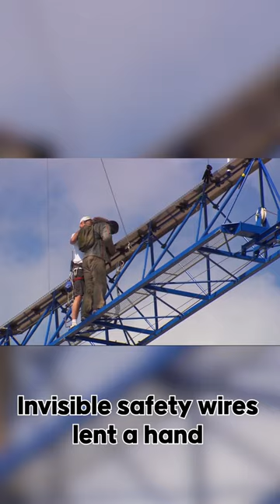"The Real Leap of Faith: Casino Royale's Crane Stunt Unveiled! 🏃‍♂️🏗️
"Believe in movie magic? 'Casino Royale's crane jump was daringly real!" "Daniel Craig and his stunt double didn't shy away from heights, racing across cranes in the Bahamas—no CGI in sight." "Months of parkour training ensured they could tackle the cranes' heights with genuine speed and grace, making every heart-pounding leap authentic." "Invisible safety wires lent a hand, but the risk—and the adrenaline—were as real as it gets, capturing the essence of true fear and bravery on screen." "Director Martin Campbell's quest for authenticity paid off, proving that real stunts resonate more deeply with audiences than any digital effect ever could." "Casino Royale's crane stunt wasn't just about defying gravity; it redefined action cinema with its raw, authentic intensity, setting a new standard for the genre."
Experience the thrill of genuine stunt work that brings the magic of cinema to life, where reality meets risk in a breathtaking dance! 🎬✨